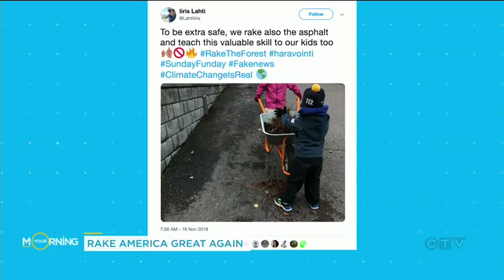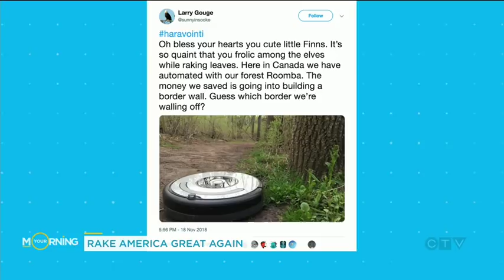Donald Trump's claim that people in Finland rake the forest floor is getting a big response online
People in Finland took to social media to mock the suggestion that raking forest floors was a national obligation.